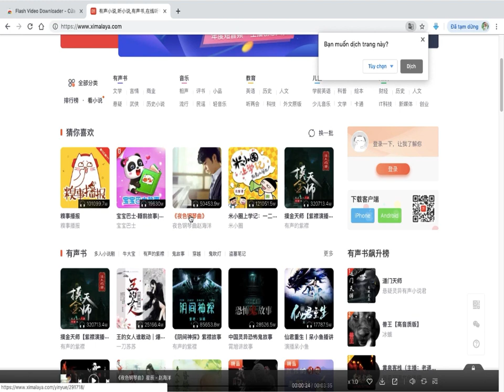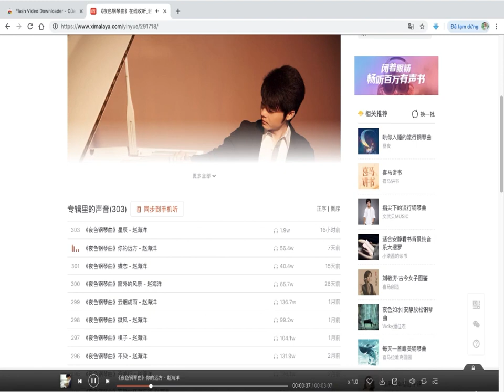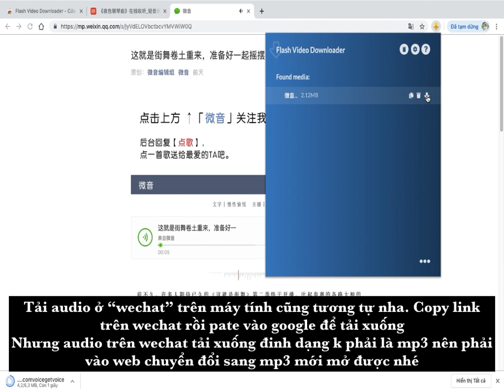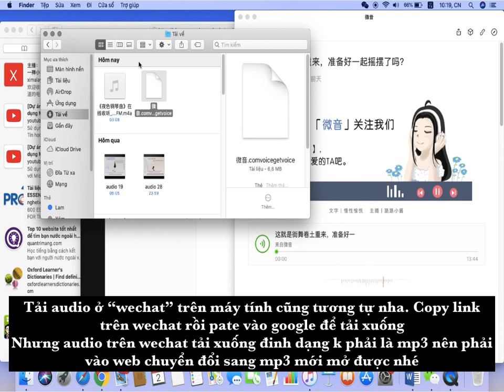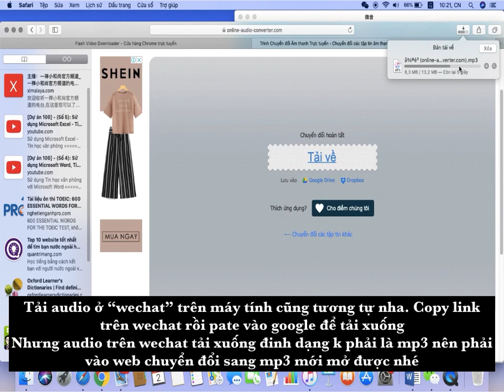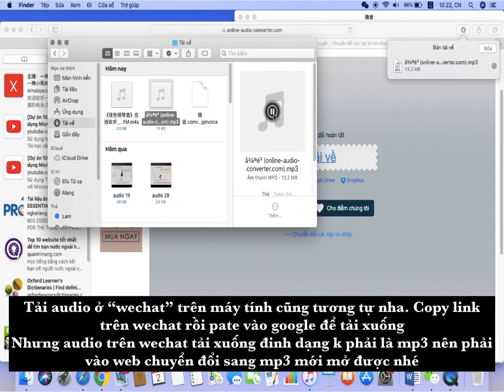Hướng cách tải Audio từ web wechat, Ximalaya về máy tính thật dễ dàng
Tải Audio về máy tính để luyện nghe mỗi ngày nhé
App Ximalaya là một app với rất nhiều audio tiếng trung khác nhau gíup các bạn có thể luyện nghe hiệu qủa hơn
Link tải tiện ích nhé Link cũ bị lỗi các bạn vào tiện ích gg thêm tiện ích
Audio Downloader Prime và Video Downloader by ODM là tải đc nhé
Hãy để tiếng nói của tình yêu đi vào trái tim bạn
Nghe và xem các bài mới nhất ( có kèm lời đọc)
Wechat: 微音
Weibo: 微音时记_ Âm thanh thời gian
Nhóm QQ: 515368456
Các bạn cũng có thể nghe trên app Ximalaya
Hoặc tìm kiếm các thông tin trên gg : 微音 FM
Mỗi câu chuyện sẽ có hai phần: phần A là phần cốt chuyện, phần B là phần giải thích câu chuyện cũng như làm rõ nghĩa một số từ ngữ cụm từ.
Mọi người nên nghe, học thuộc các từ mới trước sau đó mới nên nghe sang phần để hiểu rõ hơn ý nghĩa cảu câu chuyện
Mình mới học tiếng trung một thời gian nên còn nhiều chỗ dịch chưa được sát nghĩa mong các bạn thông cảm cũng như đóng góp ý kiến ở phần bình luận để chúng ta cùng nhau tiến bộ nha.
Một số app học tiếng trung mình thấy hay nên chia sẻ với các bạn
1、Memrise 常年
2、Hello Chinese
3、Chinese Skill
.4、Du Chinese
5、Learn Chinese
6、Line Dcitionary
Còn các bạn có những tài liệu hay app học hay thì hãy cùng nhau chia sẻ nha
Để xem thêm hán tự bằng hình ảnh sẽ giúp ghi nhớ lâu và nghe dễ dàng hơn
Các nghiên cứu khoa học đã chỉ ra rằng, bộ nào con người tiếp não con người tiếp thu dữ liệu qua hình ảnh nhanh và lâu hơn mặt chữ lên đến 85%, chính vì vậy việc học từ vựng tiếng Trung bằng hình ảnh sẽ tác động đến bộ não và hiệu quả hơn nhiều so với học chữ thông thường
Link đọc online cho bạn nào muốn học từ vựng qua hình ảnh nha
Cảm ơn các bạn đã ghé thăm kênh của mình nha!